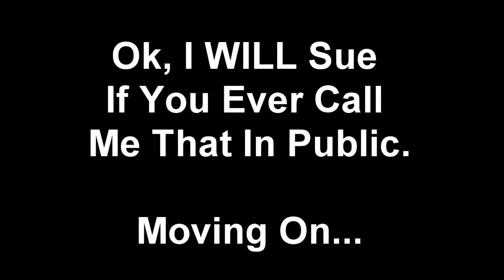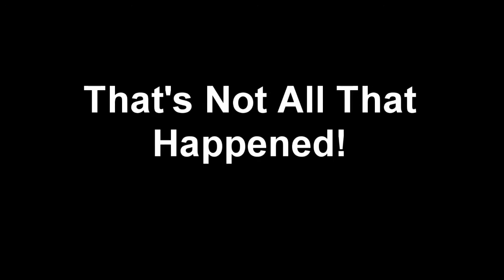Dil Mein Baji "Strings"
What we've all done when we're majorly crushing on someone... and what happens if they are RIGHT THERE!